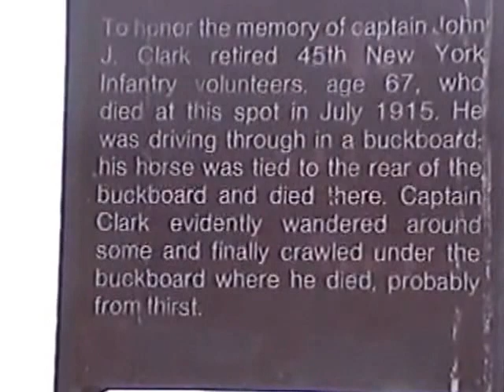Valley Of Fire,Nevada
Kenny's video valley of fire,nevada